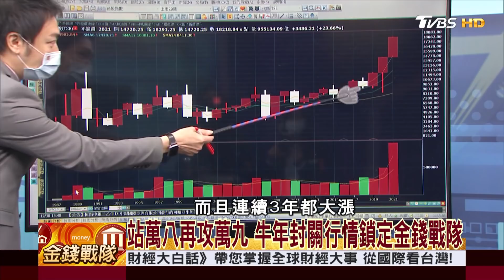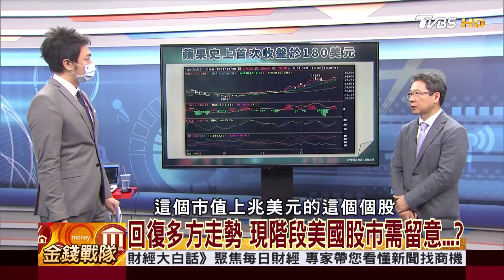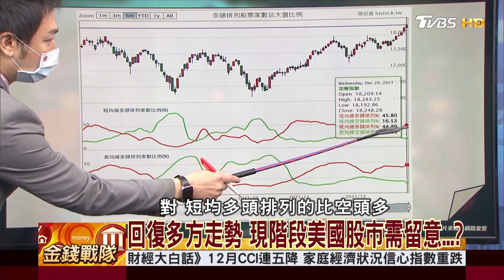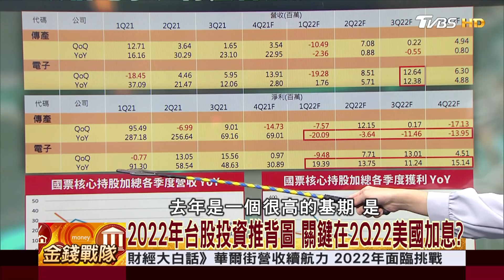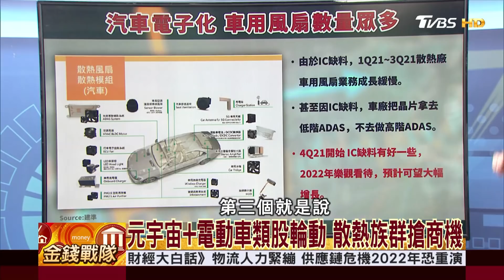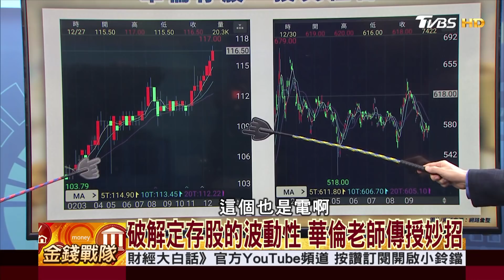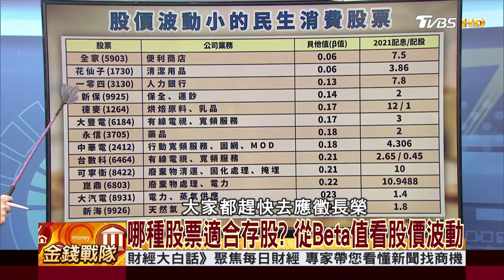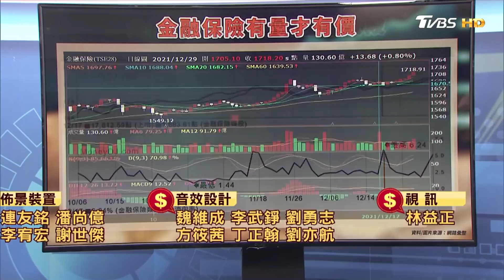站萬八攻萬九 2022碳中和.5G成趨勢？ 存股波動如何破解？│財經大白話 20220101 (完整版)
本集來賓 阮慕驊 周宛瑩 華倫

美股展望虎虎生風 華爾街大多頭:標普明年登5000點
回復多方走勢 現階段美國股市需留意...？
上市、上櫃法人短線翻多 外資熱錢回歸台股
戰萬九、守萬六 2022年台股溫和成長？
2022年台股投資推背圖 關鍵在2022美國加息？
2022年投資買什麼？ 碳中和、半導體...五大趨勢
元宇宙+電動車類股輪動 散熱族群搶商機
美國成衣庫存回補 紡織雙雄業績進補
認識常見基金績效指標 投資必學操盤術
破解定存股的波動性 華倫老師傳授妙招
哪種股票適合存股？ 從Beta值看股價波動
股市怎麼投資？ 「跟著錢走」賺到大行情！？
掌握資金流向選好股 專家教你跟對錢潮走！